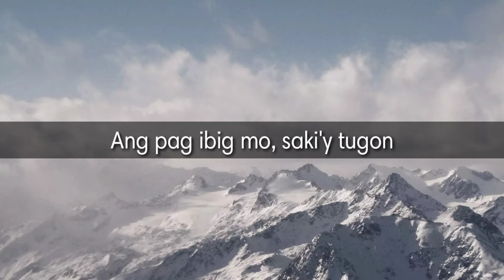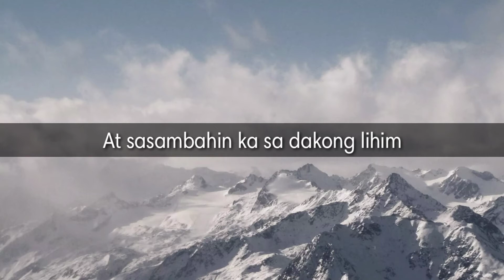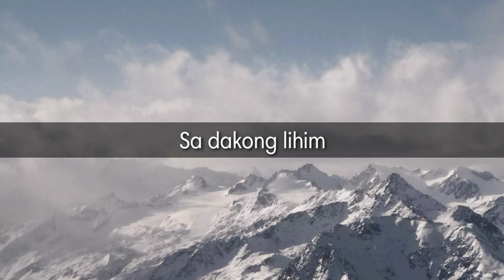Lilim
Remain and abide.